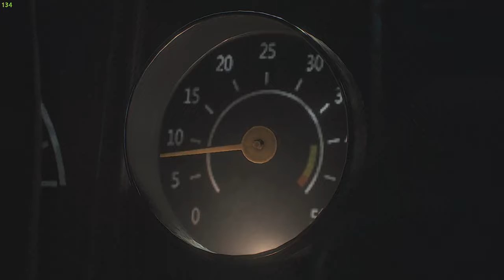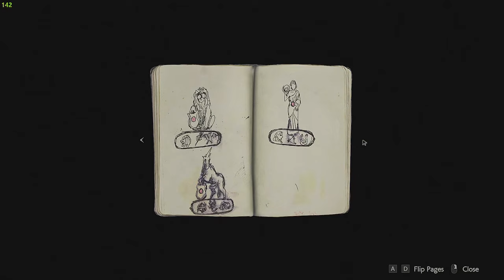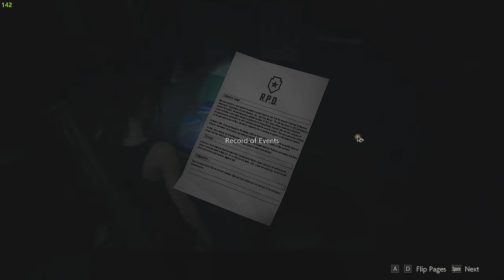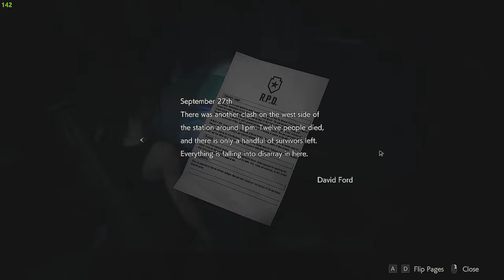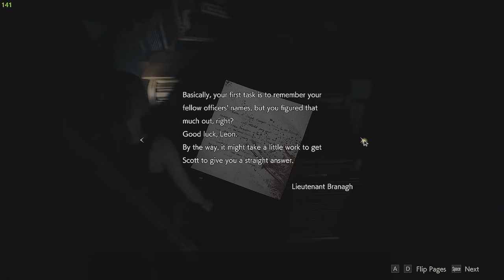Resident Evil 2 Remake Welcome to racoon city!!!#1